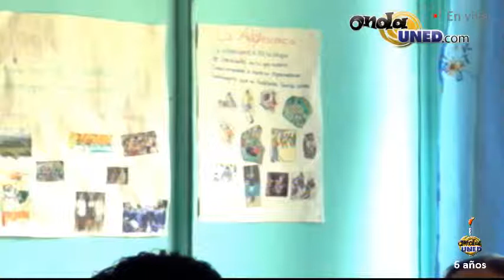VotoUNED Gira de candidat@s a la rectoría al CEU de Monteverde